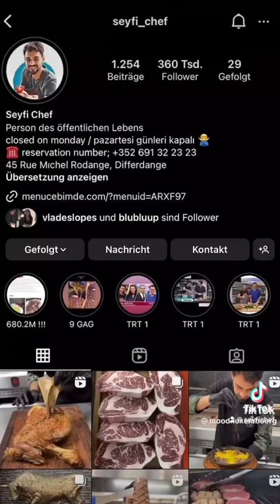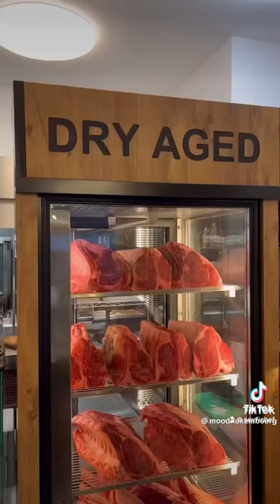Seyfi Chef Steakhouse luxsembourg